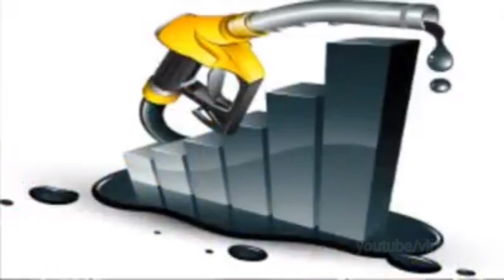PENERANGAN TENTANG GST OLEH AHMAD MASLAN | BAJET 2018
PENERANGAN TENTANG GST OLEH TIMBALAN MENTERI KEWANGAN MALAYSIA